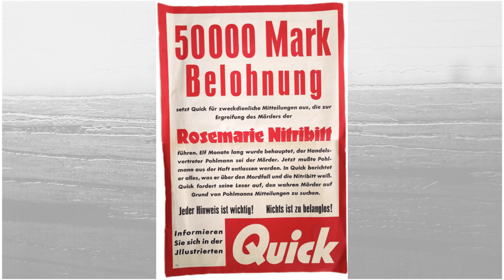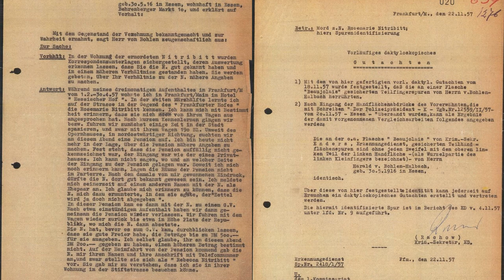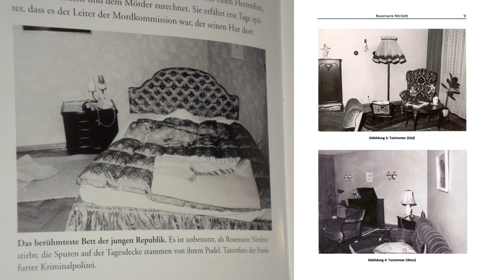The Puzzling Death of a Luxury Call Girl | The Unsolved Case of Rosemarie Nitribitt | True Crime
Maria Rosalia Auguste "Rosemarie" Nitribitt was born on February 1, 1933 in Düsseldorf during the Wirtschaftswunder. Coming from a impoverished family, Rosemarie led a rebellious life as a teen and subsequently, managed to amass quite the fortune through her work as a call girl before her untimely death in her apartment aged only 24.